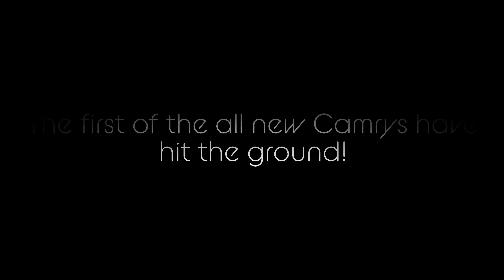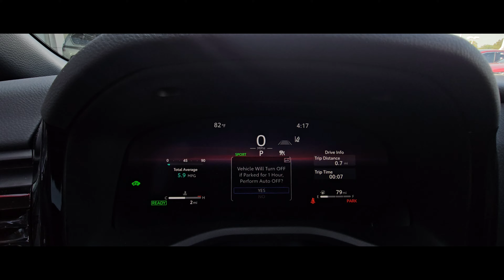2025 Camry XSE on ground !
finally getting our first looks at the new and improved camrys ! immediately feels like a more responsive car with better handling ( xse is the only one I've driven). features are spot on and just revised versions of our current models using the new multimedia system but with subtle changes here and there like multi stage heated wheel that isn't on most models. also gains the ability to use regular cruise control or adaptive cruise control instead of adaptive only.